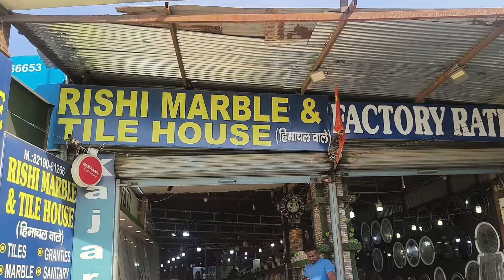Vanity, Toilet Seats, Wash basin, Mirror etc. सब कुछ Factory 🏭 Rate में Rishi Marbel Dhanas CHD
Jai hind Dosto...In today's video we are exploring All Sanitary items at very Cheapest price ,And at a very best quality.So must visit once.

Sanitary, Vanity,Basins all are at factory Price
Latest video for Sanitary items.

Address 👇👇
Rishi Marbel and Tile House
Chandigarh

Your Queries.

Sanitary items Wholesale market Chandigarh
marble market dhanaas
marble market Mohali
marble market Chandigarh
marble market Punjab
tiles market dhanaas
tiles market Chandigarh
tiles market Mohali
tiles market Punjab
best market Chandigarh
best all market Chandigarh
best tiles market Mohali
best tiles market Punjab
best tiles shop Chandigarh
best tiles  shop Mohali
best tiles shop Punjab
near best tiles shop
near Chandigarh tiles shop
biggest tiles market Chandigarh
 biggest tiles market Punjab
biggest market Mohali
biggest tiles market Mohali
biggest tiles market dhanaas
biggest marble market
dhanaas biggest market

Bathfiting items wholesale market Chandigarh

Dhanas market for bath fiting and Sanitary items.

Biggest market in Chandigarh for sanitary items

Wholesale market for all bath accessories in Dhanas Chandigarh

Sasti market for hardware in Chandigarh

Biggest market for Sanitary items in Chandigarh

Biggest sanitary market

Rishi Marble and tile house Chandigarh

So , Thankyou so much for watching this video.